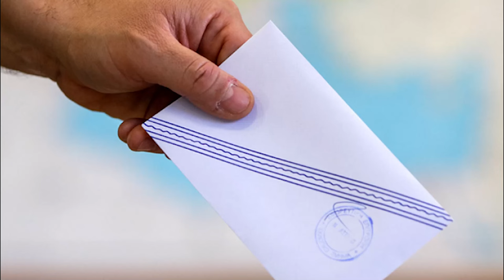Τελείωσε η επανακαταμέτρηση: Κέρδισε... ξανά ο Γ. Κορεντσίδης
Νίκη Κορεντσίδη ξαναέβγαλε η επανακαταμέτρηση των ψήφων. Σύμφωνα με πληροφορίες του νομικού της παράταξης «Ώρα για δουλειά» Νίκου Νικολαΐδη που μίλησε στον Χρήστο Νατσούλη και τον Antennes 93.6 από τη διαδικασία προέκυψαν κάποια έγκυρα ψηφοδέλτια (περίπου 2) που θα μπορούσαν να χαρακτηρισθούν άκυρα, χωρίς φυσικά να αλλάζει το αποτέλεσμα. Πλέον όποιος επιθυμεί μπορεί να προσφύγει στο εκλογοδικίο.